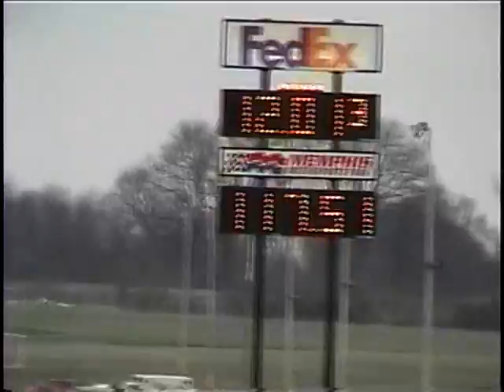Memphis Motorsports Park 3/7/09 MMP